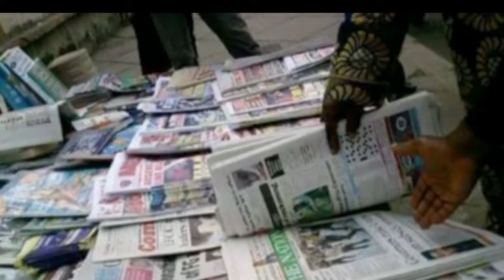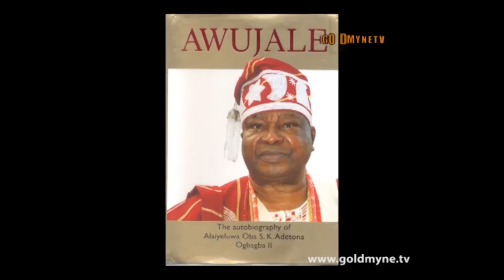AWUJALE OF IJEBU LAND AT 88